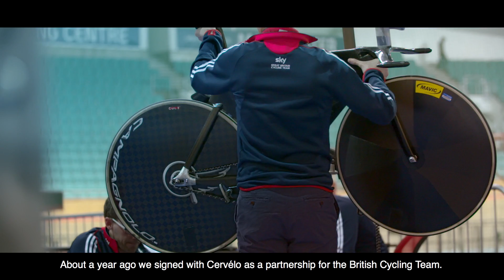British Cycling and Cervélo engineer the T5GB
Discover how together with our partner Cervélo we’ve engineered the next generation of track bike for the Great Britain Cycling Team.